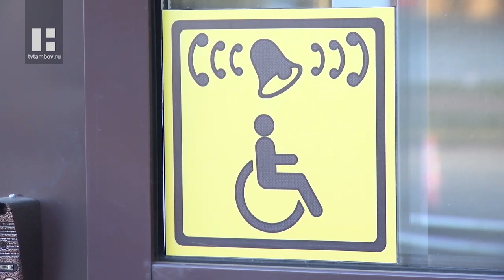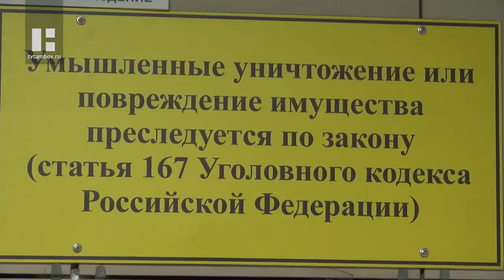Общественники проверили, насколько доступна городская среда для инвалидов в Тамбове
А доступная ли среда? Представители общественной палаты региона не просто задались этим вопросом, но и вышли на улицу, чтобы лично проверить, насколько безопасна и комфортна городская среда для инвалидов.

Ледовая арена в Радужном. Сюда Алексею Ускову частенько приходится водить маленького племянника. Здесь начинается его сегодняшний маршрут. Хотелось бы сказать, доступный маршрут. Но вместо этого приходится считать ступени. Впереди - ни пандуса, ни направляющих для слабовидящих. Заходить внутрь смысла нет. Как, впрочем, и возможности. Чтобы продолжить движение, нужно преодолеть надземный пешеходник. Он-то наверняка должен быть оборудован под потребности инвалидов. Вызов - и тишина.